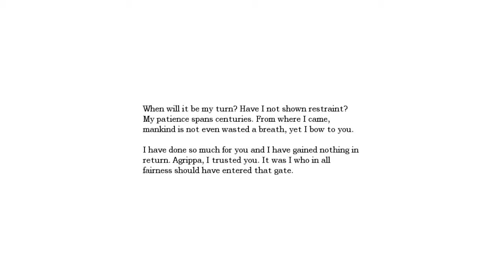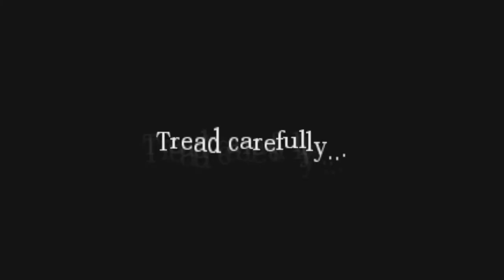Amnesia: I've Seen This Before... #15 (Ink & Sagi)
Ink & Sagi of Nobodys Luck Gaming, attempt to face the horrors within the haunted mansion and haunted mind inside Amnesia: The Dark Descent.